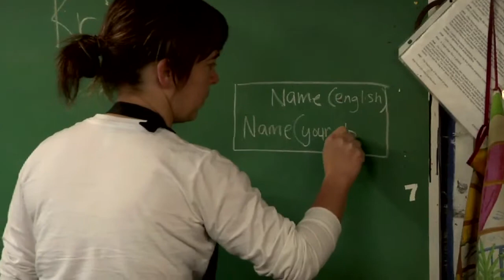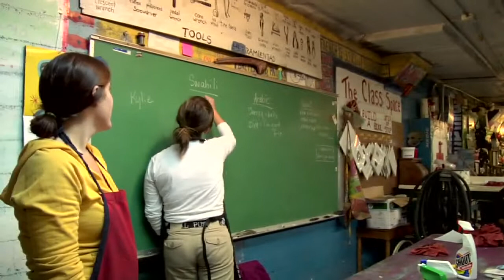Tucson, AZ — Freedom on Two Wheels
Refugees in Tucson, AZ find assistance, training and resources in building their own bicycles thanks to a partnership between Episcopal Migration Ministries affiliate Lutheran Social Services of the Southwest and BICAS, a local community organization.